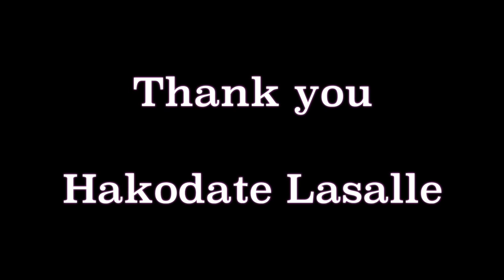3 students interview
This video is about 3 students interview